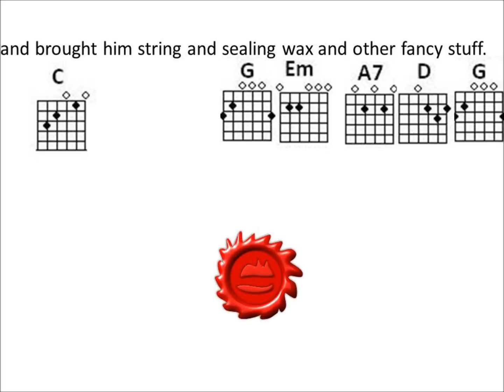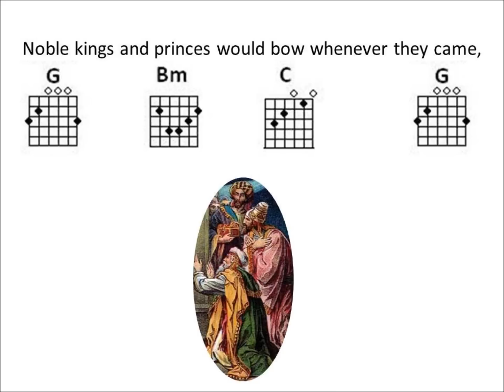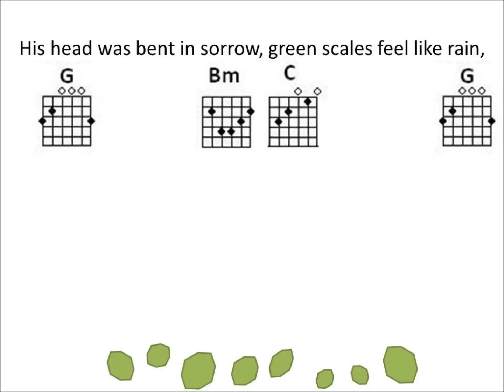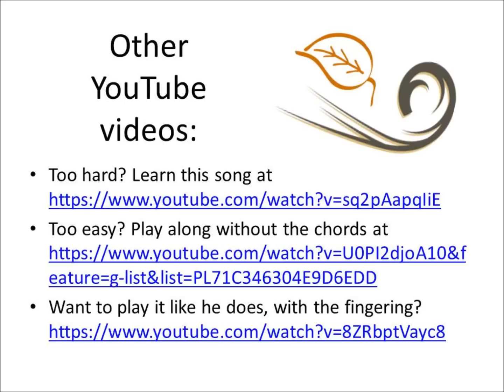Puff the Magic Dragon.wmv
Play along with this classic children's song by Peter, Paul, and Mary.  Lyrics, guitar chords, and pictures change along with the music